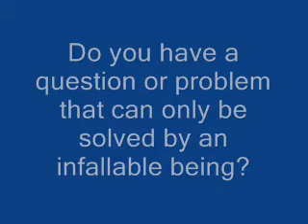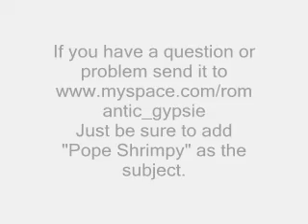popeshrimpy2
Introducing: DANCE DANCE REVELATIONS!
If your a little offended by this, don't worry i am too.  :) This is not meant to be rude, offensive or mean. Not only am i a christian in real life, but i'm a minister as well.  Laughter is Praise so long as its done in his name.